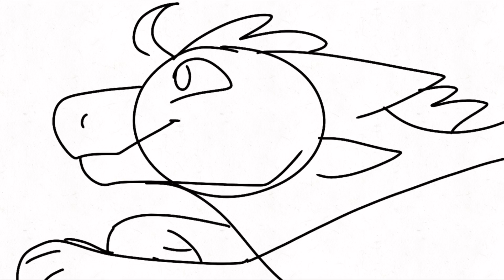Look at what I’ve been working on, also wanna join in?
For context, this is for a future MAP I will host on my Prince Arctic AU idea thing that will be a fully storyboarded map you can join! It will also be my first map mainly managed on discord, for it being the first I will still allow YouTube entries but it’s like a transitioning into discord servers! And if you remain in the server even after the map is completed you have an easy ticket to future map servers or one day, my own server I may choose to manage! Where I can meet and talk to you guys who support my works! Thank you too

Anyways, if you wanna help or spectate or get in early (first people in when the map airs get first map part picks) use the link below to join the server! It’s still a work in progress and everyone will be either spectator roles or basic roles till the map is premiered and open to join! Sneak peeks will be available in the server, you just have to ask and I’ll give you (and the rest of the server) a screenshot of the current frame I’m drawing/animating! Or whatever designs/backgrounds/etc I’m working on for the map

Spectators are fully welcomed! Come and have a chat!

If you wanna help put it together, let me know and I’d love the help! Especially with putting designs together! (I’m very difficult with staying set on one design for long periods of time)

Anyways, have fun!
I appreciate any help!